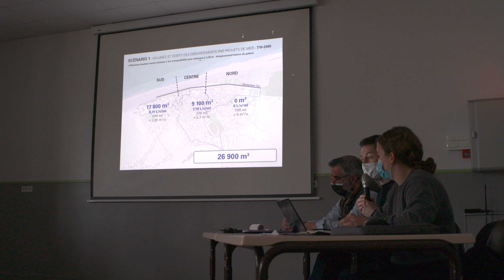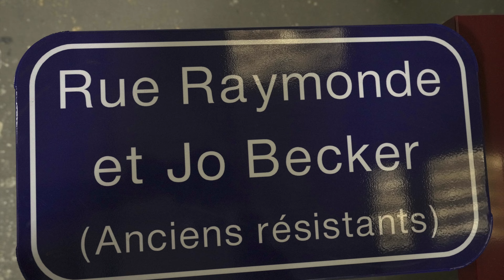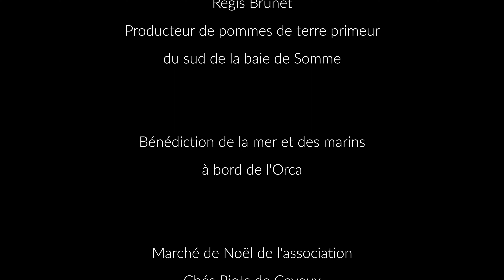2022, année conviviale ! le film de l'année à Cayeux-sur-Mer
Des premiers baigneurs du jour de l'an aux mères Noël du marché de Chés Piots de Cayeux, du diner croisière d'Eulalie Steens aux millions de confettis de la fête des fleurs, des valses entrainantes des Amis de la musique aux joyeux chœurs de la harengade .. assurément, 2022 fut une année conviviale, à Cayeux-sur-Mer !
Un film réalisé par Sabine et Bernard Godard, production Deux-ci, d'eux-là pour la commune de Cayeux-sur-Mer.